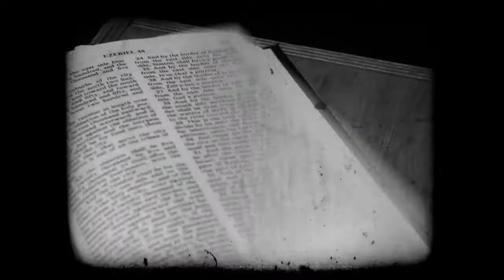Fred The Godson ft Cory Gunz Prey